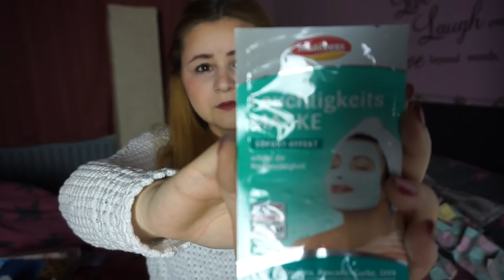XXL Tauschpaket mit meiner liebsten MUMMYSDAILY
Heute habe ich für euch wieder ein Tauschpaket. Diesmal mit meiner liebsten Lisa

Außerdem findet Ihr hier jetzt 2 unserer Videos, die wir zusammen gedreht haben:

SCHON GESEHEN? ⤵

SOCIAL NETWORKS ⤵

oder

oder